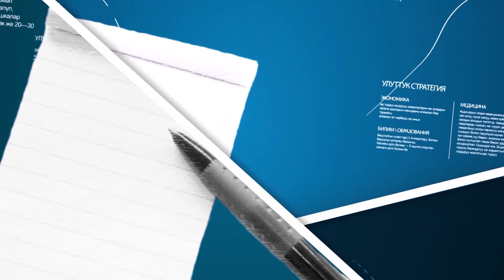Билим берүү тармагы эмнеге муктаж?